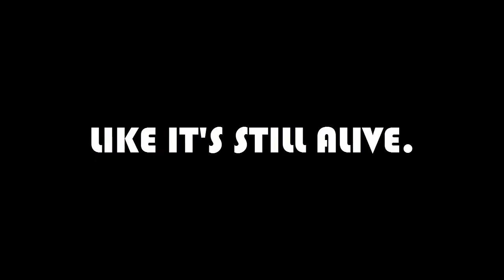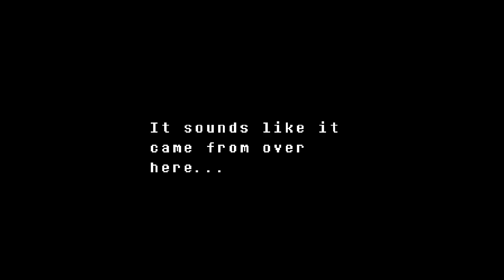Sans is not happy! : Undertale Part 17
I KNEW Sans could teleport. I wonder what he meant by "You're gonna have a bad time"